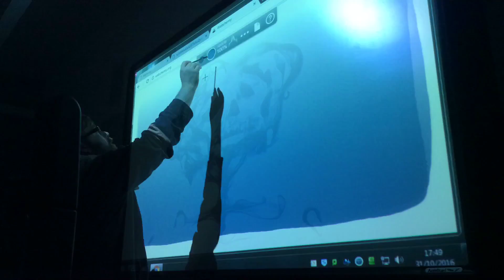Promethean doodling.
LOMG day. Doodling was the answer. Haven't been on the Promethean for ages, still not calibrated correctly :(